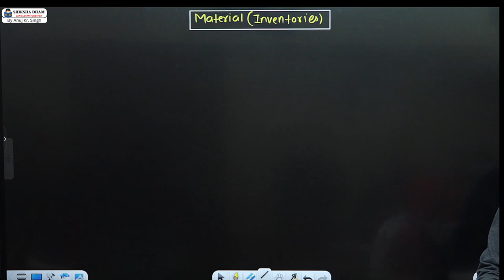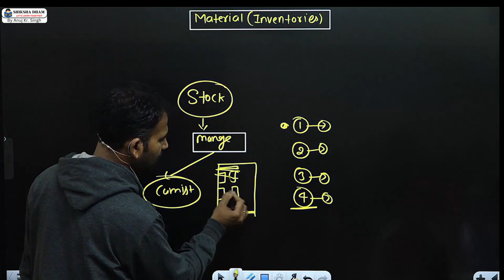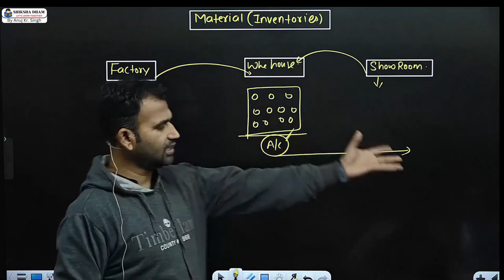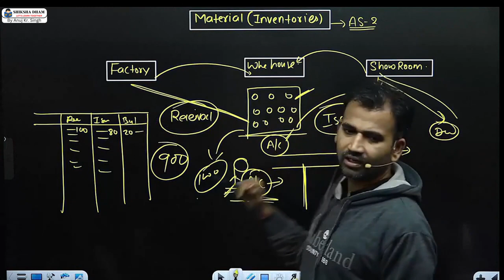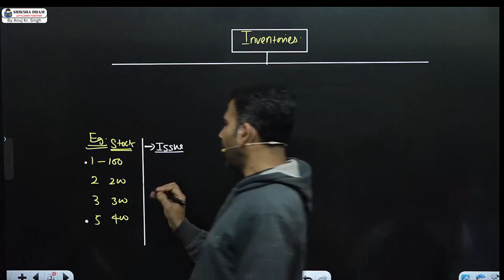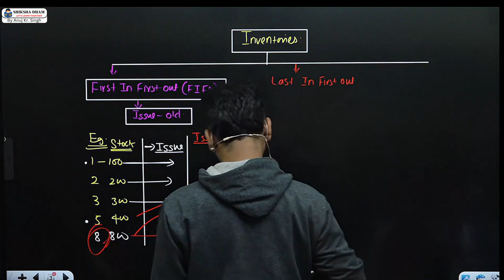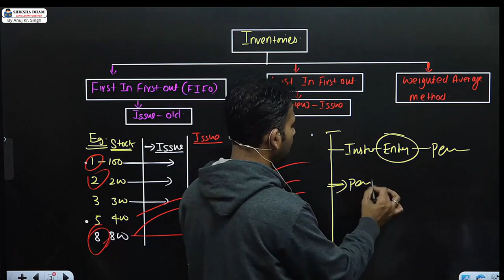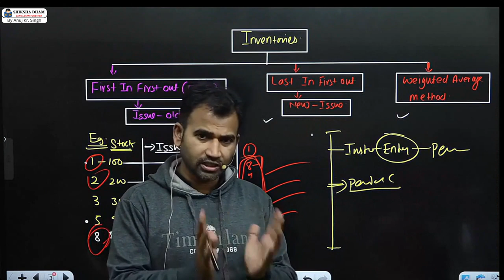cost account class for bcom / material / part 13 / cost a/c for du / sol / b.com / by anuj sir